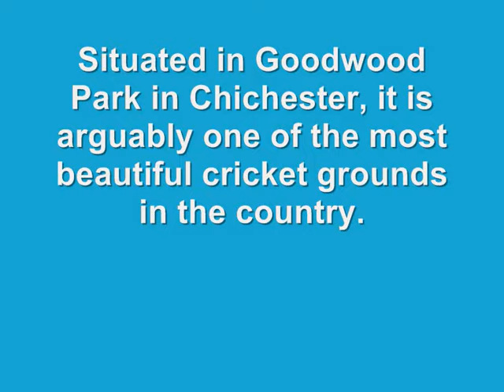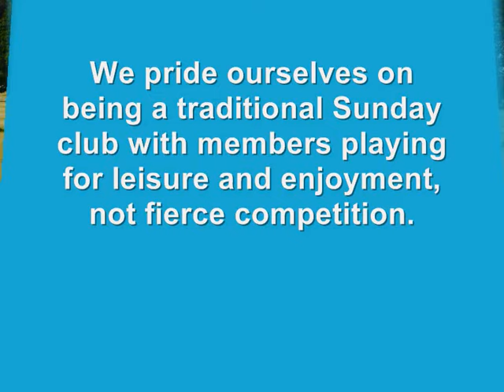Goodwood Cricket Club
A few pcitures of the Goodwood Cricket Club, located in Goodwood Park, Chichester, West Sussex, UK.